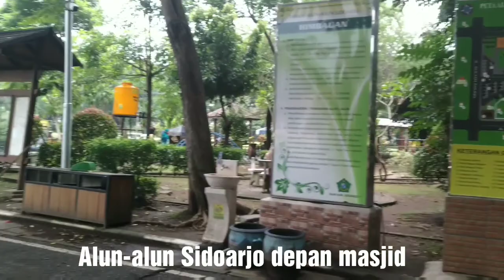Adzan merdu syahdu Masjid Agung Sidoarjo - sholat Jum'at 26 Februari 2021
Masjid agung Sidoarjo
depan Alun-alun Sidoarjo
sangat luas, 2 lantai , ada eskalatornya